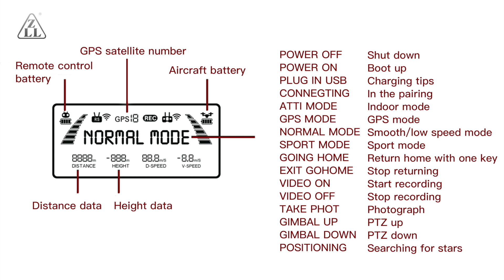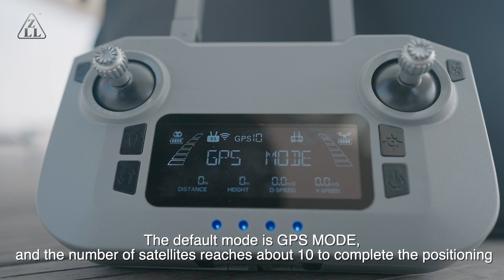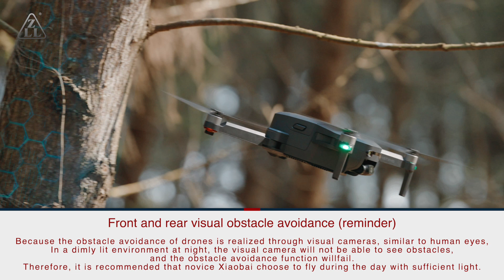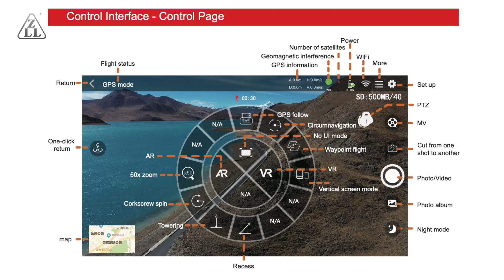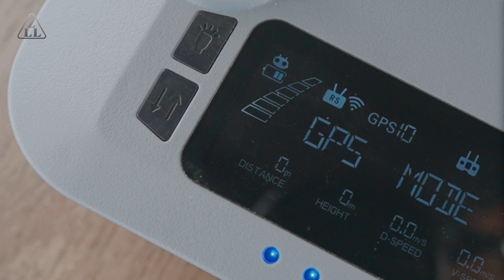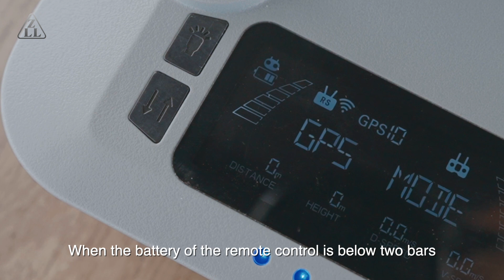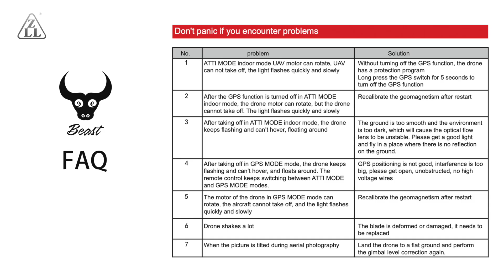SG906 MAX3 Beast EVO RC Drone Operate Video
The Newest SG906 MAX3 Beast EVO RC Drone With 3-Axis Brushless Gimbal 4K HD EIS Camera Visual Obstacle Avoidance 4KM Digital image transmission,more details click this link: